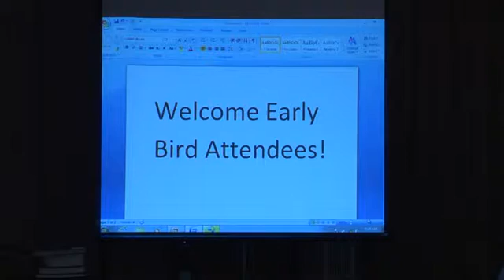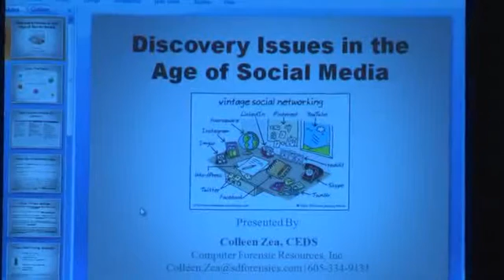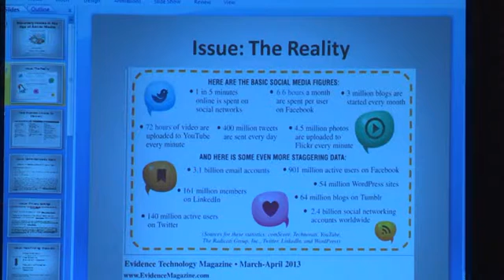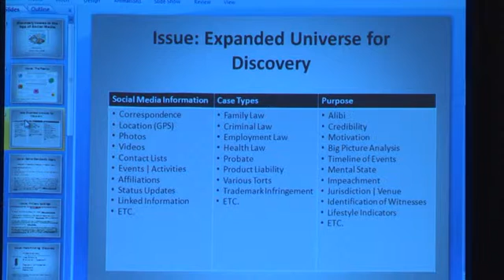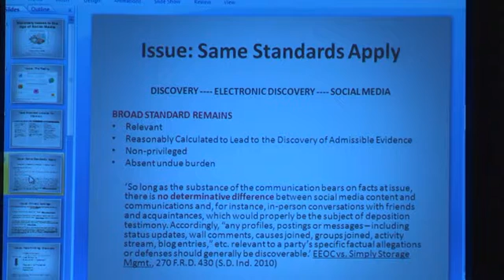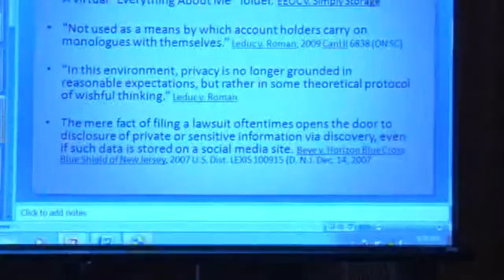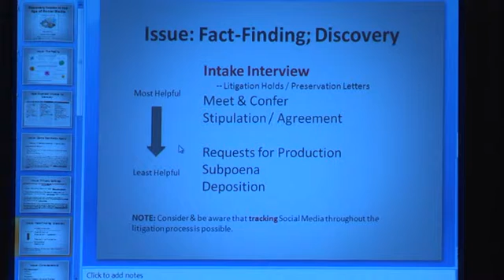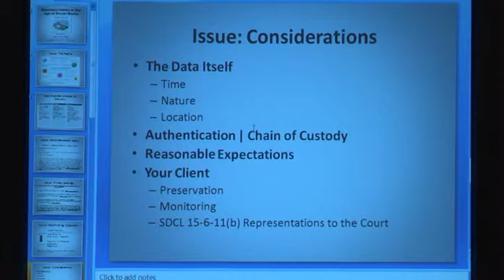2013 Early Bird Clip 1